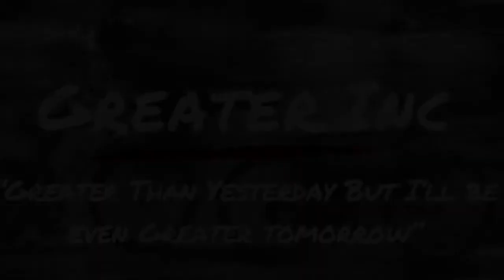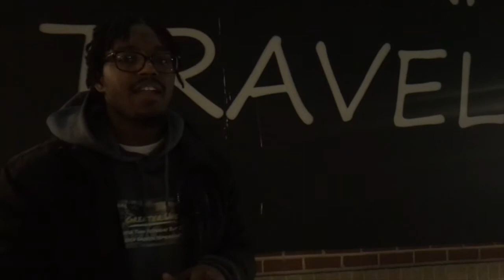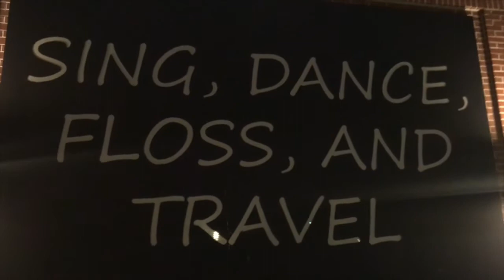Greater.Inc Issue #4 "On the Way"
Just a reminder that you're on your way. So enjoy it don't idealize it.